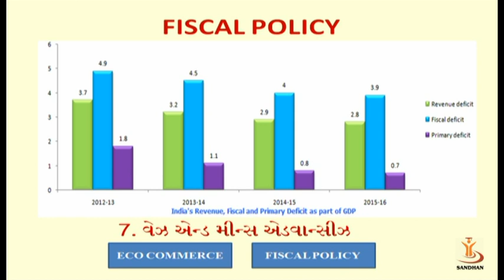FISCAL POLICY 04